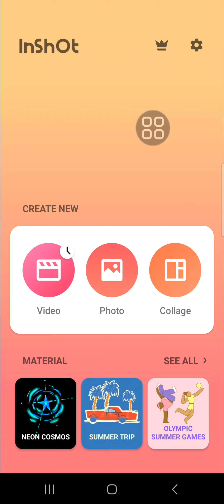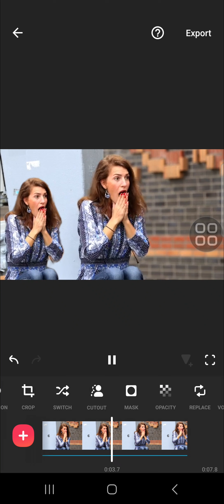How to Clone Object in Your Video using InShot? Easily Duplicate an Object with InShot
Learn how to create stunning video effects by cloning objects using the InShot app! In this tutorial, we’ll show you step-by-step how to duplicate an object within your video to achieve a seamless and professional look.